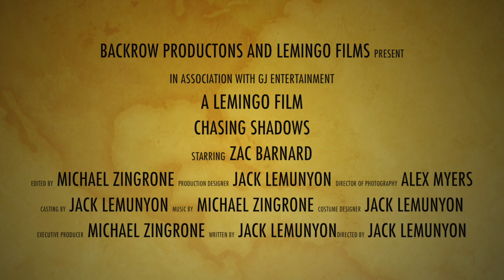taylor alotto 10 day trailer